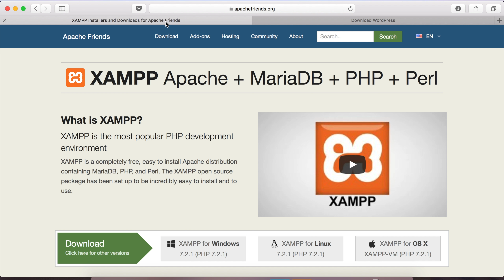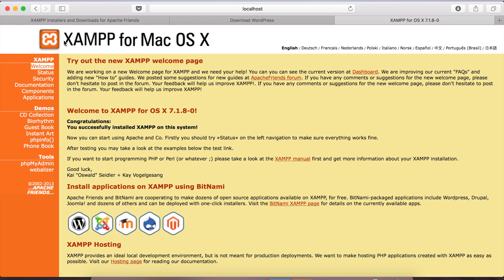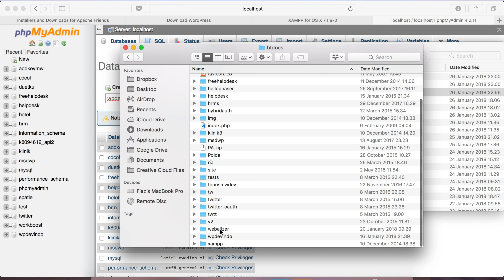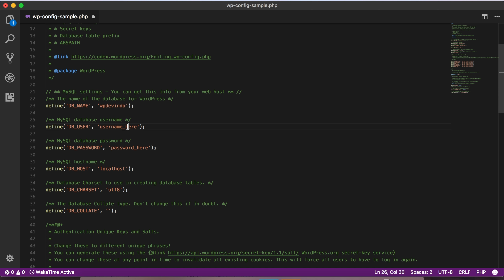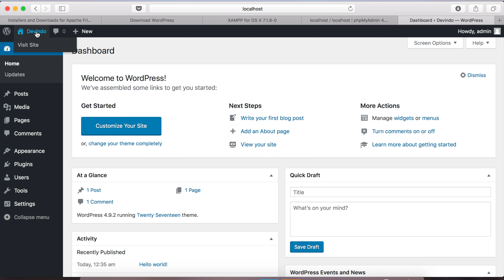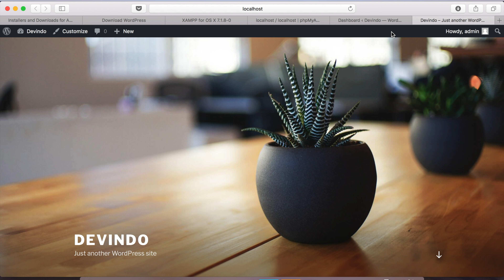Wordpress - Cara Install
Wordpress merupakan CMS yang paling banyak di pakai orang, selain itu cms yang sangat mudah untuk di pelajari, nah bagaimana cara instalasinya? yuk simak aja video ini